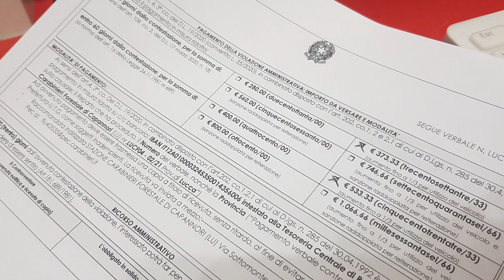enduro in ZONA ARANCIONE finito con MULTA || perfino i KTM multati in zona arancione😂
PUBBLICHERÒ SETTIMANALMENTE I VIDEO DELLE MIE USCITE DI ENDURO E NON SOLO!!

MOTO:
-ktm exc 300 2014
-yamaha wrf 450 2003

MIO ABBIGLIAMENTO:
-ginocchiere acerbis impact evo 3.0 e acerbis profile 2.0
-pettorina integrale acerbis Koerta 2.0
-pettorina alpinestars bionic plus
-stivali alpinestars tech 3
-maglia ufo plast element o oneal
-pantaloni ufo plast element o oneal
-zaino 24mx
-casco oneal

GPS:
-garmin etrex 20x

AUTO:
-saxo vts 1.6 8v 2000